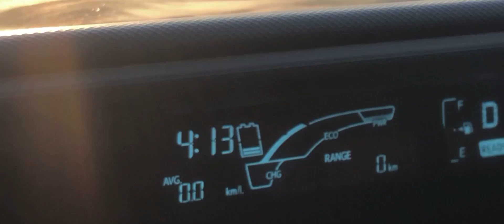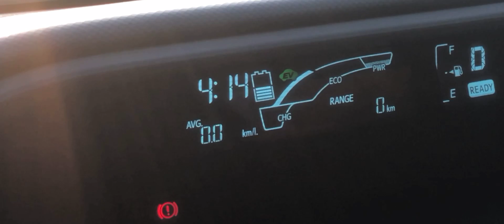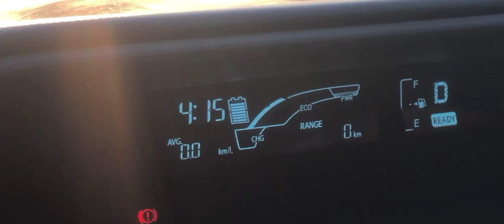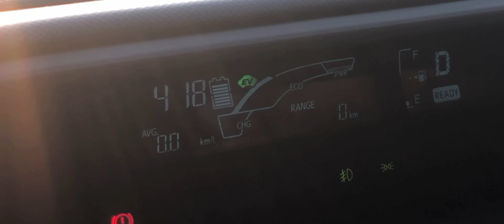5 THINGS TO CHECK BEFORE BUYING A USED CAR IN PAKISTAN 🇵🇰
SPECIALLY IF YOU ARE BUYING A HYBRID CAR THIS VIDEO WILL HELP YOU ALOT

GULISTAN E JOHAR BRANCH :
Driverz Club
Block 1 Gulistan-e-Johar, Karachi, Karachi City, Sindh
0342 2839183